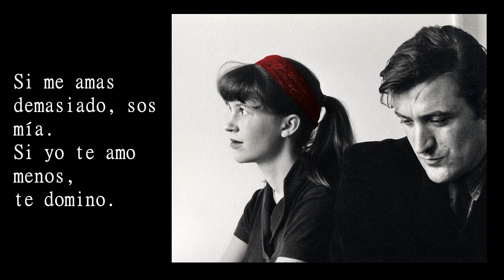l i l a - Amo y esclavo (Discurso de José Pablo Feinmann)